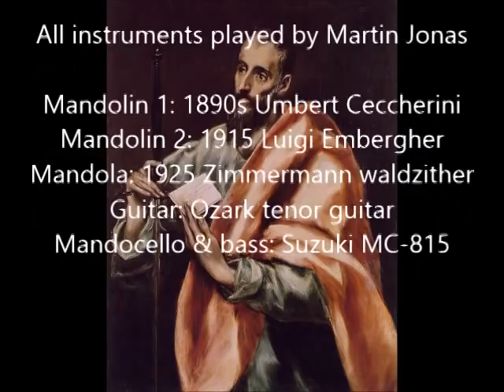Amazing Grace, mandolin ensemble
I've played this from an old arrangement for mandolin orchestra by an unknown (to me) Japanese arranger.  Amazing Grace can be played in many keys; this one is in D major and E major.

The images are renaissance paintings of the conversion of St. Paul on the road to Damascus.

Mandolin 1: 1890s Umbert Ceccherini
Mandolin 2: 1915 Luigi Embergher
Mandola: 1925 Zimmermann waldzither
Guitar: Ozark tenor guitar
Mandocello & bass: Suzuki MC-815

All instruments played by me and multitracked using Audacity.